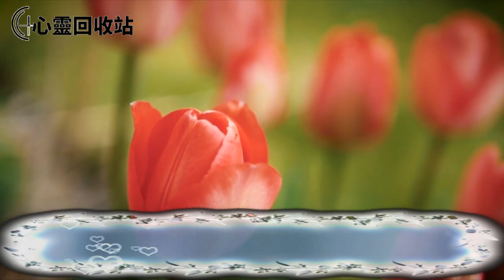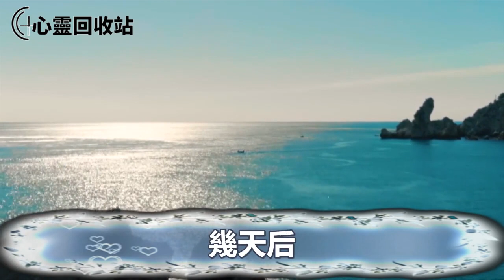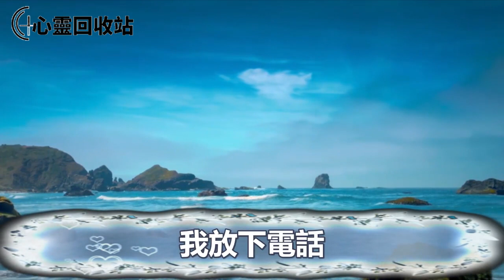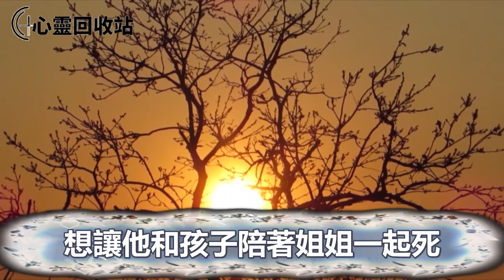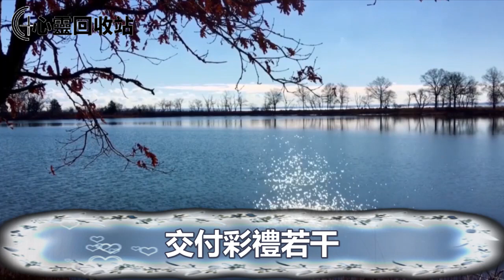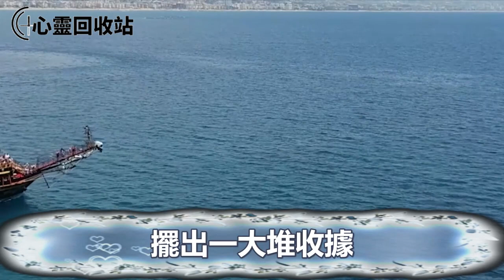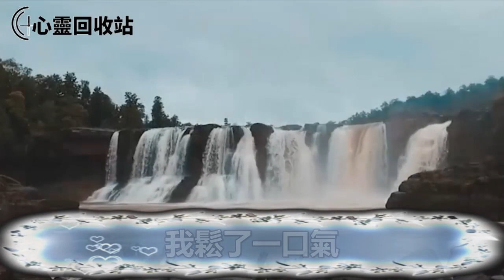姐姐重病，姐夫藉口沒錢把姐姐帶回家等死，沒出3月，姐夫就要給小三轉正，我使出殺手鐧，一舉動叫他人財兩空追悔莫及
大家好，这是一檔關於兩性知識，家庭倫理類的欄目，關心您所關心的，提供您所需要的，符合大家貼身利益相關的內容，我們會實時更新大家喜歡的內容。如果您有不錯的建議或意見請留言告訴我們。
往期回顾：
男友以10萬塊錢把我拍賣給陌生人，我被關進地牢後每天晚上一侍三夫，趁人不備逃出地牢後，一舉動叫他們得到報應進了監獄
老公給婆婆當提款機，我報復花光他家底，直到我坐月子，婆婆要5千工資主動上門當保姆，我一舉動叫婆婆見識到厲害滾回了老家
婚後出軌，淨身出戶嫁給有錢情人，完婚同居後他卻經常去前妻家過夜，我找上門算賬，他前妻說出一話，叫我如遭雷擊追悔莫及